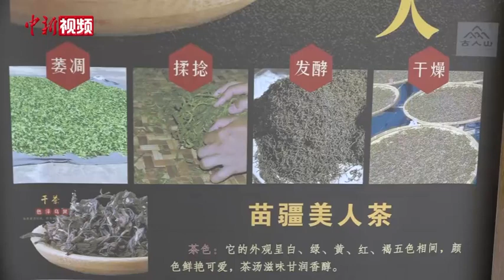扎根大陆十余年 台湾六旬制茶师的两岸“茶缘”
来自台湾南投县的邱宽武，其家族世代制茶。2007年，邱宽武第一次来大陆考察时，看到云南原生态的环境以及大陆茶叶市场前景后，就决定扎根下来闯一番天地。凭借自身优势，他把台湾乌龙茶带到云南进行创新种植，并发展了400余亩生态有机茶园。